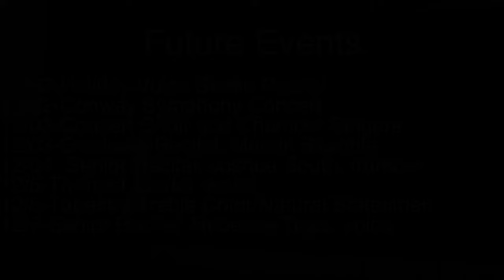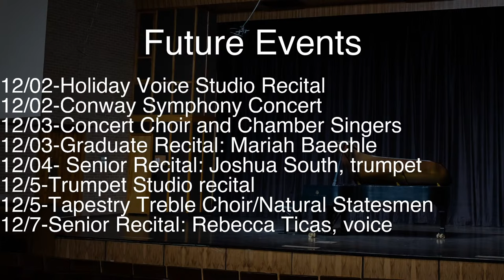Wind Ensemble/Symphonic Band Concert